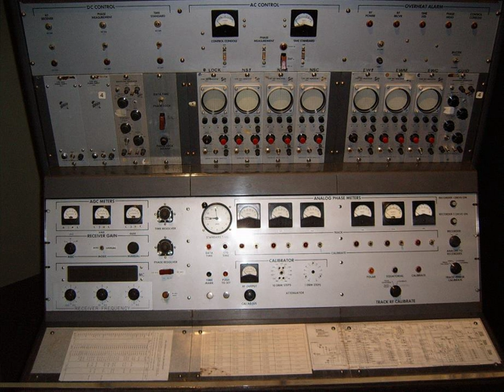Spacecraft Tracking and Data Acquisition Network | Wikipedia audio article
00:01:22 1 Stations
00:03:09 2 Later developments
00:03:48 3 See also
00:04:00 4 External links
00:05:31 5 Notes

- Socrates

SUMMARY
The Spacecraft Tracking and Data (Acquisition) Network (STADAN or STDN) was established by NASA in the early 1960s to satisfy the requirement for long-duration, highly-available space-to-ground communications.  The network was the “follow-on” to the earlier Minitrack, which tracked the flights of Sputnik, Vanguard, Explorer, and other early space efforts (1957–1962).  Real-time operational control and scheduling of the network was provided by the Network Operations Control Center (NOCC) at the Goddard Space Flight Center (GSFC) in
Greenbelt, Maryland.Consisting of parabolic dish antennas and telephone switching equipment deployed around the world, the STADAN provided space-to-ground communications for approximately 15 minutes of a 90-minute orbit period. This limited contact period sufficed for unmanned spacecraft, but manned spacecraft require a much higher data collection time.  In May 1971 STADAN was consolidated with the Manned Space Flight Network (MSFN) to form the Spaceflight Tracking and Data Network (STDN).